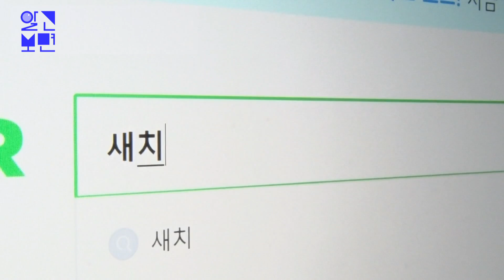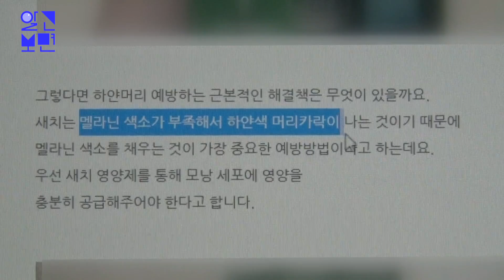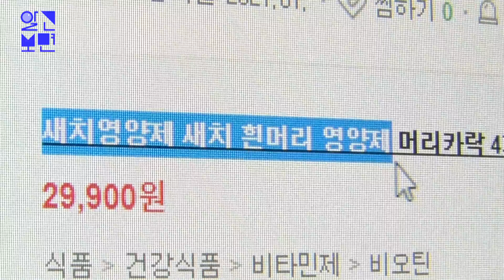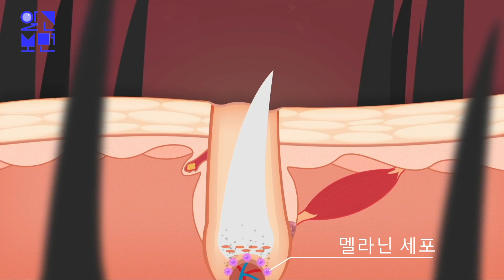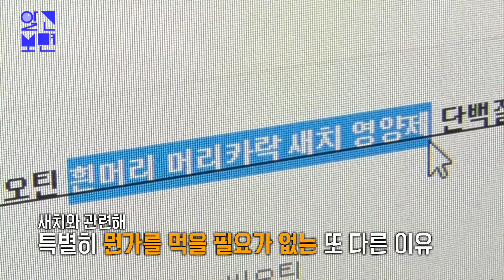새치를 검은 머리로? SNS에서 화제라는 새치 영양제, 과연 그 효능은?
최근 SNS를 통해 판매 중인 새치 영양제!
착색 방식을 이용했던 기존의 제품들과 달리 두피에 단백질을 공급해 모낭을
활성화하고 멜라닌 합성 속도를 빠르게 하는 방식으로 새치를 없앨 수 있다는데...
정말 두피에 단백질을 충분히 공급하면 새치를 해결할 수 있는 걸까?